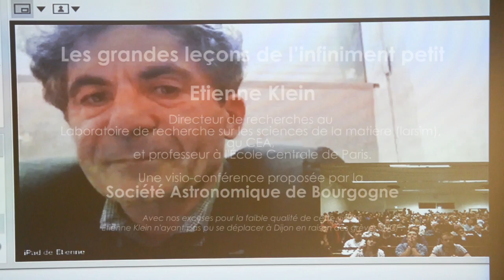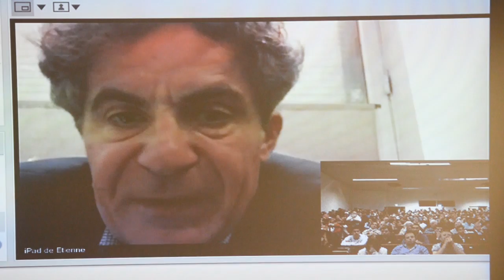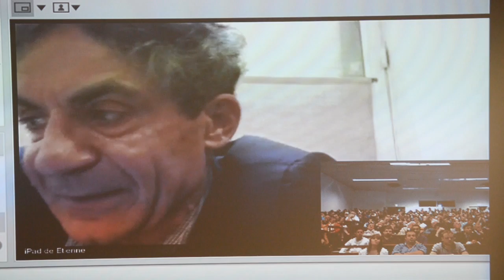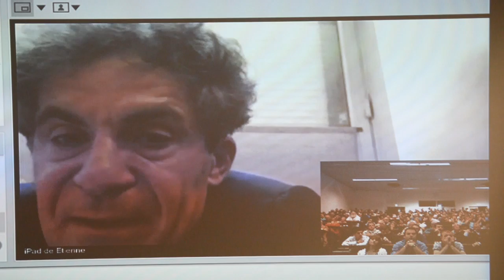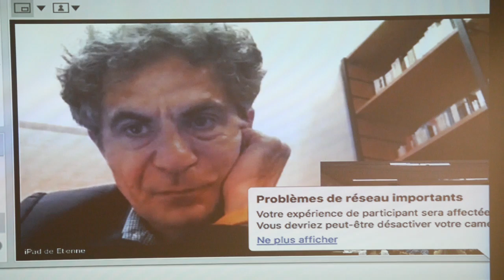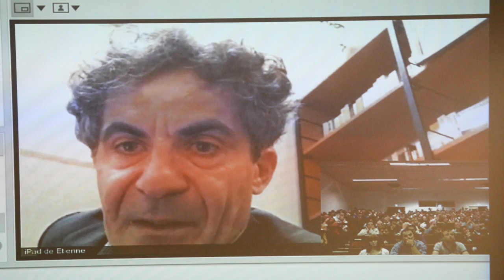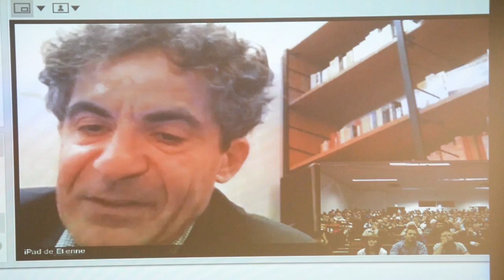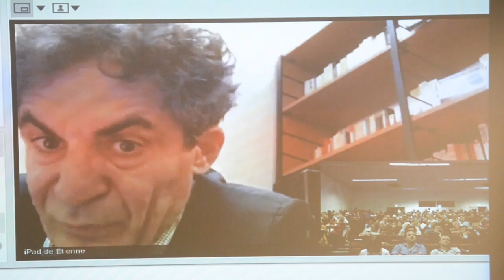07/06/2016 Etienne Klein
Tout au long de son histoire, la phy­sique des particules a détruit des pré­jugés, démonté de prétendues certi­tudes et ouvert des pers­pectives in­édites. Il lui est même arrivé de faire des percées si décisives qu’entraînée par son élan, elle en est venue à dé­border de son propre cadre. C’est par exemple le cas lorsque l’un de ses résultats, plus impor­tant que les autres, vient provoquer un joli chahut dans la pensée ou bousculer les termes en lesquels certaines questions philo­sophiques se posent. On peut alors parler de « découvertes philoso­phiques négatives » faites par les physiciens. Nous en donnerons quelques exemples.

Une conférence d'Etienne Klein proposée par la Société Astronomique de Bourgogne.
1er juin 2016